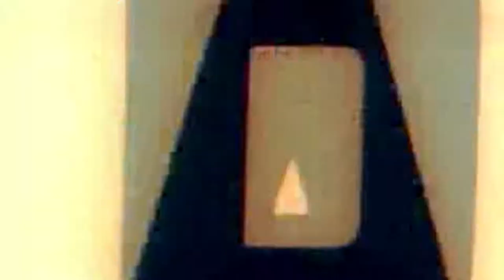Rising Storm 2 Vietnam [P1] - My First Fight